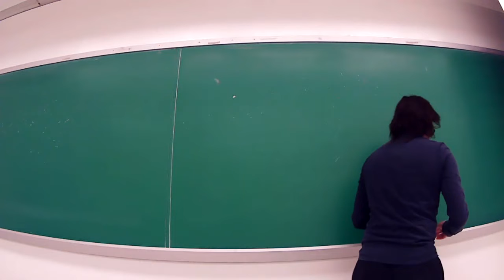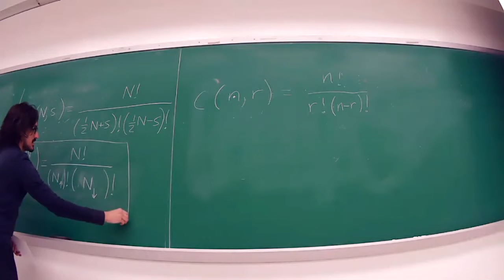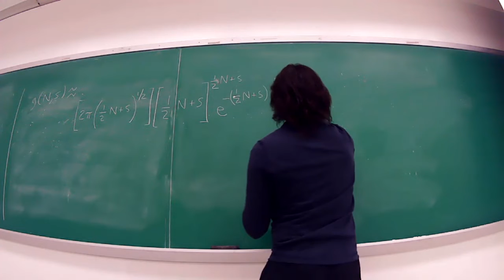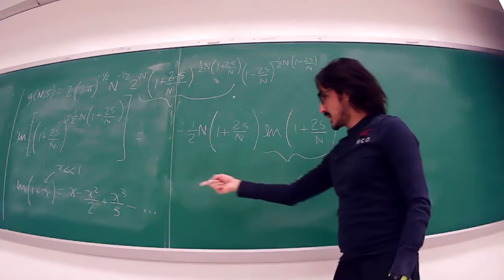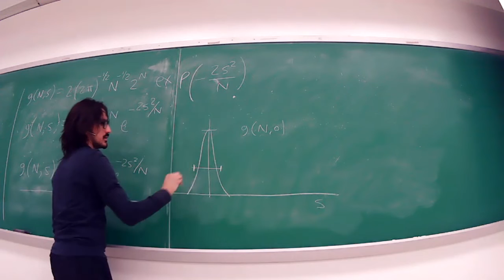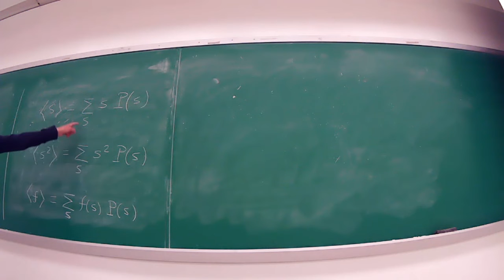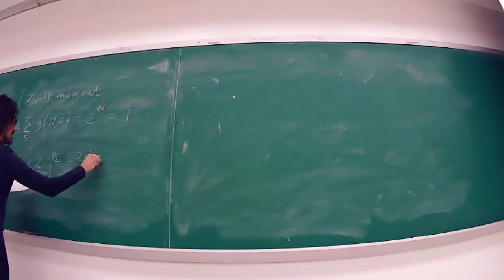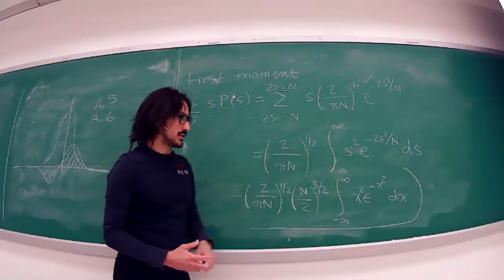Lecture 3 sharpness